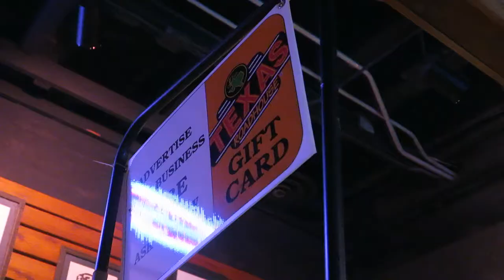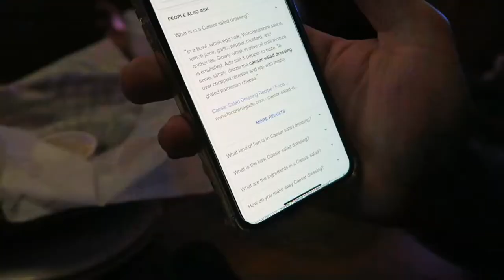WHAT DID YOU SAY TO ME??